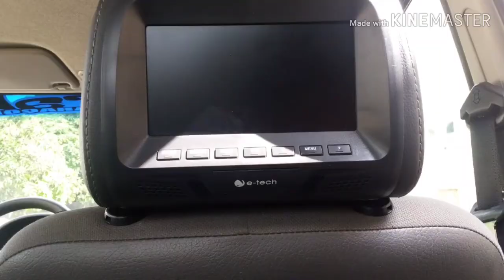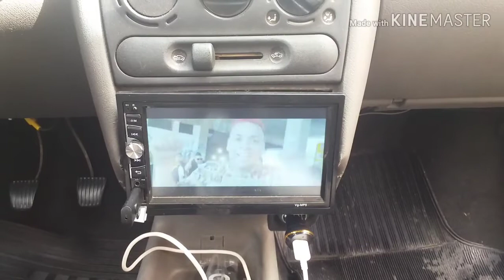Meu carro minha vida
Um pouco de tudo de carros